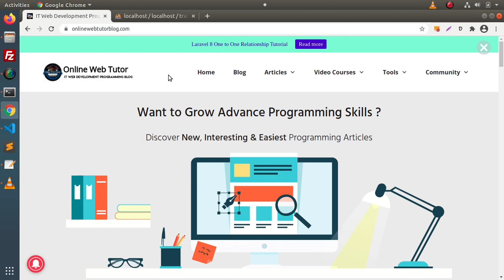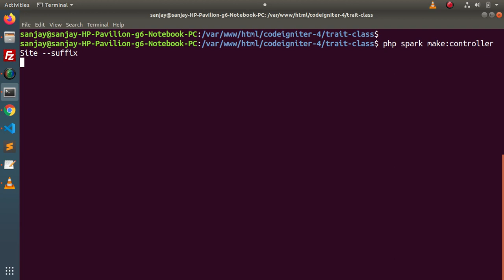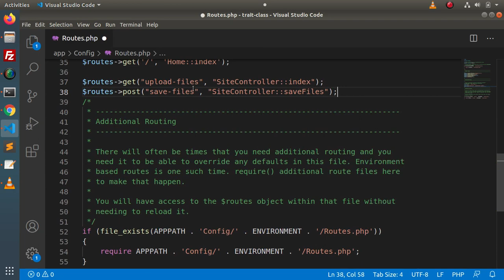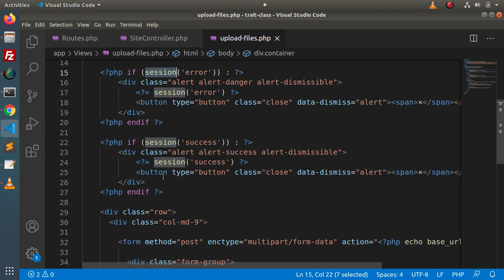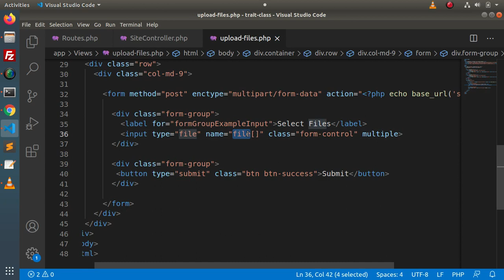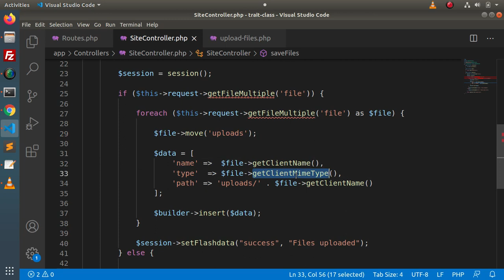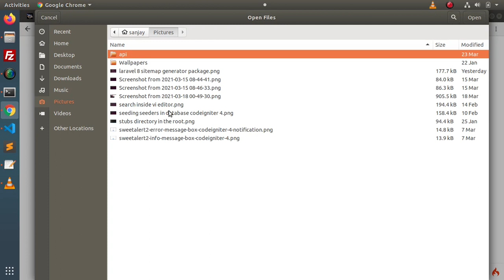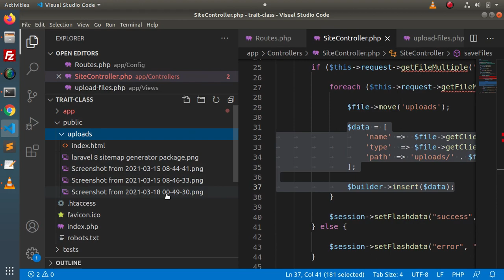Advance CodeIgniter 4 Framework Tutorials #5 How to Upload Multiple Files in CodeIgniter 4